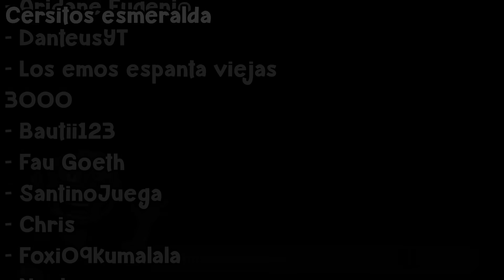❌ * FINAL SECRETO * NUNCA DEJES la TV ENCENDIDA a las 3 am 😱 Cerso Roblox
Hola a todos! Yo soy Cerso y hoy en Cerso roblox en español nunca dejes la tv encendida a las 3 am en Don't Leave Your TV On en roblox donde conseguirmos el final secreto